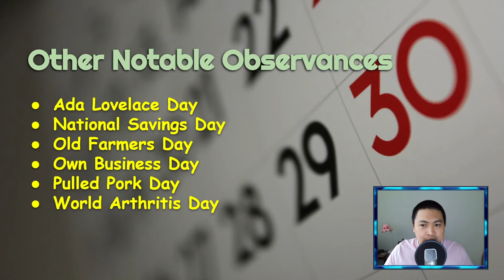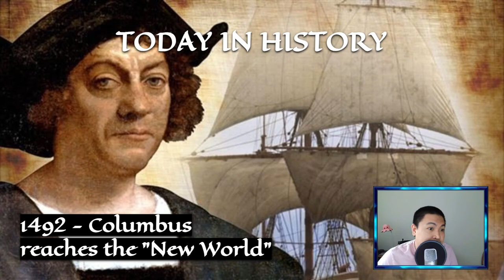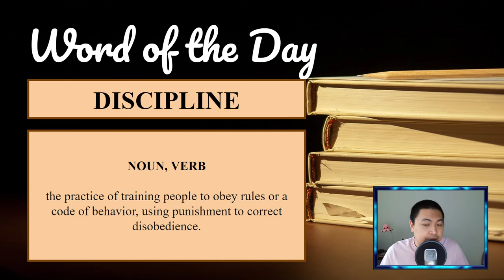Discovery Day Program Show 2021-10-12